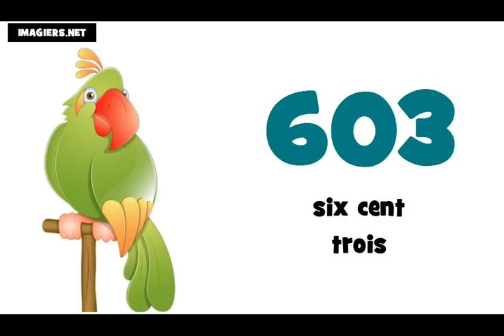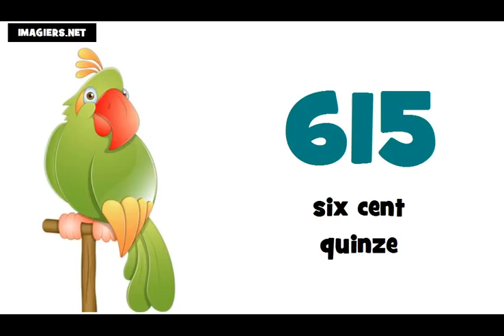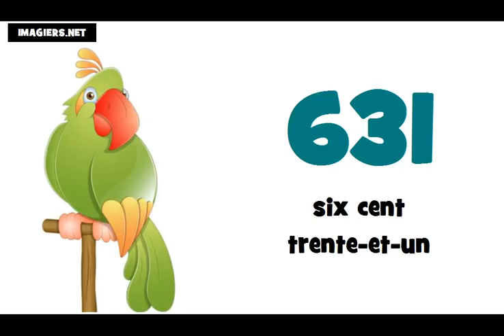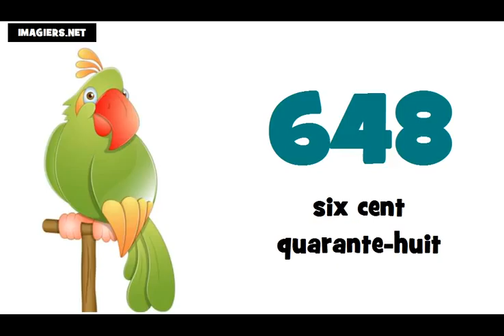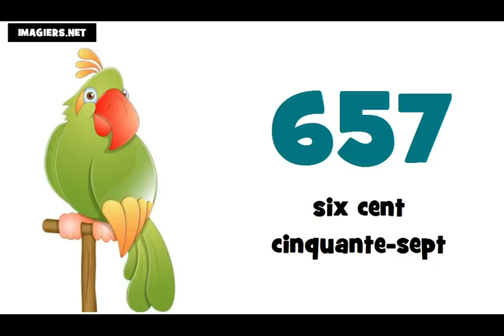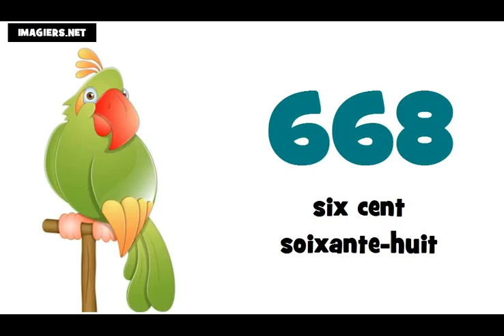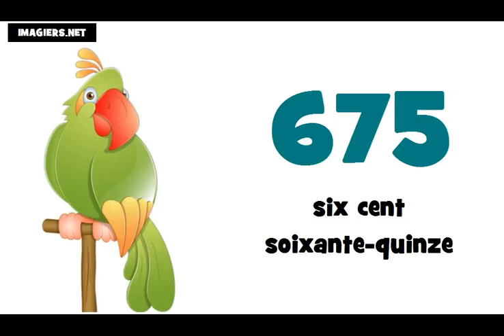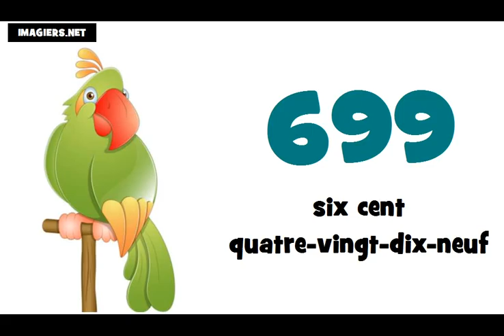☺ Francouzsky lekce = Francouzská čísla ★ 600 ► 700